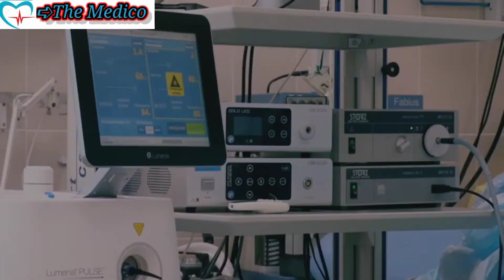Drop it down trending song motivation video||Medical student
Motivation videos, Neet aspirant, Medical student, Future doctor, MBBS, AIIMS,Delhi college

mbbsabroad futuredreams futuredoctor carryminati medicalcollege neet2022 neetmotivation motivationalvideo motivationalquotes mbbsnotes quteos motivationalvideo Hlo guys😍, wlcm to my channel,agar apko ye video pasand aayi ho to plz like,share and comment karke jarur bataye aor agar aap tak abhi tak channel ko subscribe nahi kiya to plz subscribe kar de taaki apko meri new video ki update aap tak pahle pauche.

Copyright Under Section 107 of Copyright Act 107,allowance is made for "fair use" for purposes such as criticism,comment,news reporting,teaching and research.Fair use is a use permitted by copyright statute that might otherwise be infringing, Non—profit,educational or personal use tips the balance in favour of fair use.